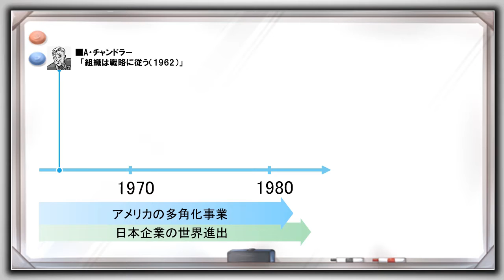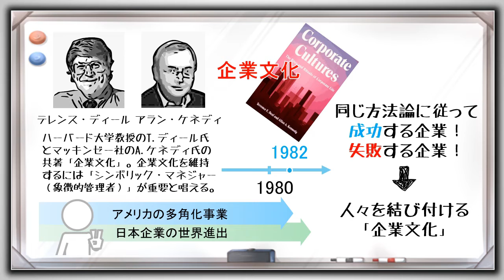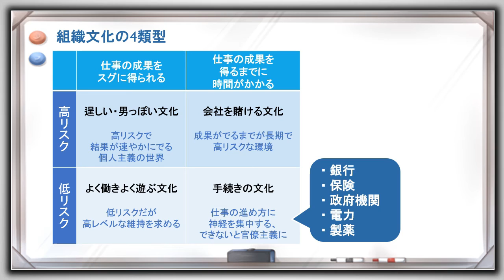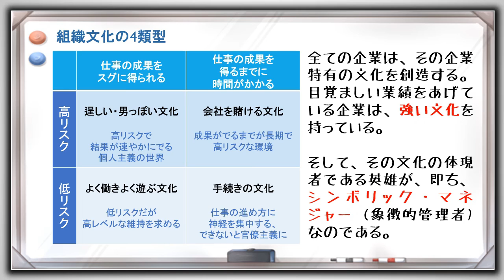【経営学要点】シンボリック・マネジャー：人々を結び付ける強い「企業文化」！（テレンスディール、アランケネディ）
経営学の要点をわかりやすく説明しています。  (^O^)／
事業家としての「考える力」をつけるための経営知識です。

経営学検定（マネジメント検定）の受験にも役に立ちます。

要点：同じ経営理論の企業に、成功と失敗があるのは「組織文化」によるとの仮説を解説します。